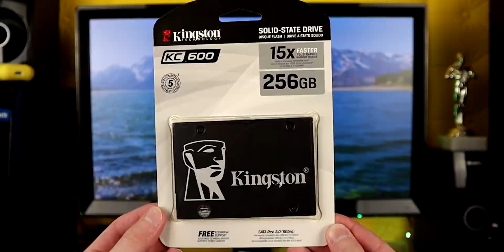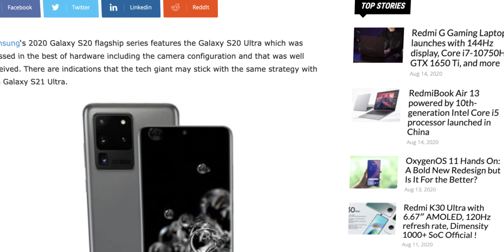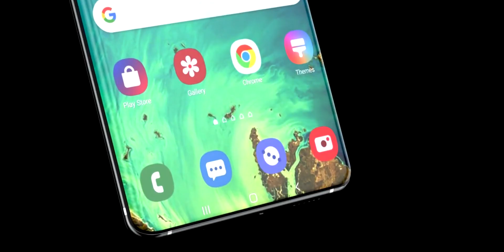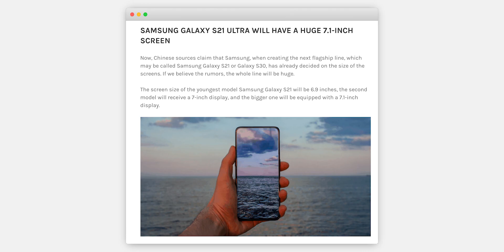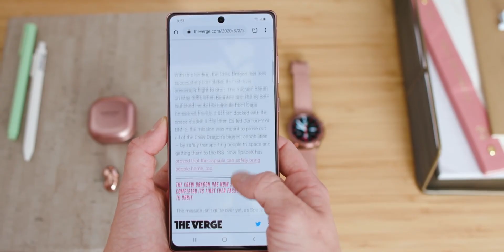Samsung Galaxy S21 – Революция откладывается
Какое следующее крупное обновление ждут пользователи в смартфонах линейки Samsung Galaxy S21 (Galaxy S21, Galaxy S21 Plus и Galaxy S21 Ultra)? Правильно – подэкранную фронтальную камеру. Но тут, вынуждены вас разочаровать, ведь как сообщают многие инсайдеры, в смартфонах линейки Galaxy S21 такое нововведение смартфоны не получат. Вдобавок, флагманские процессоры (Qualcomm Snapdragon 875 и Exynos 1000) получит только самая прокачанная версия – Samsung Galaxy S21 Ultra. В этом видео мы расскажем обо всем, что известно о будущих смартфонах линейки Galaxy S21. Единственное, пока все же цена и технические характеристики Samsung Galaxy S21, Galaxy S21 Plus и Galaxy S21 Ultra под вопросом, но и без этого информации интересной много.